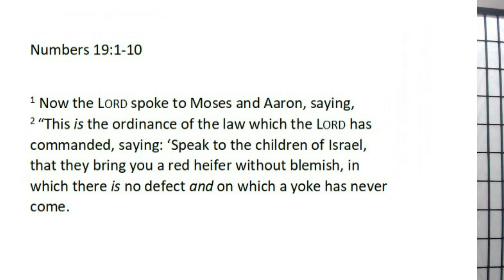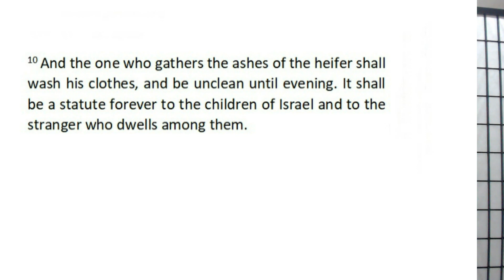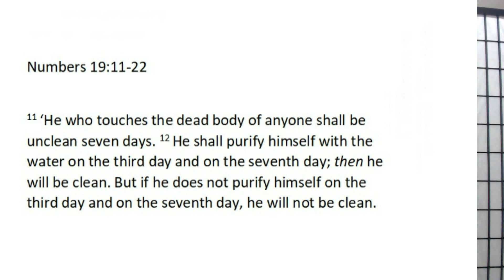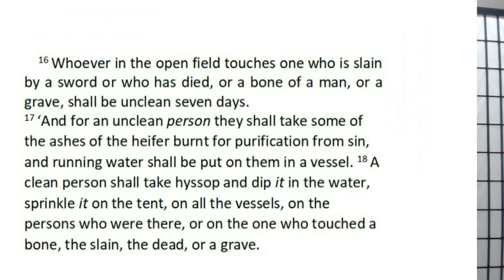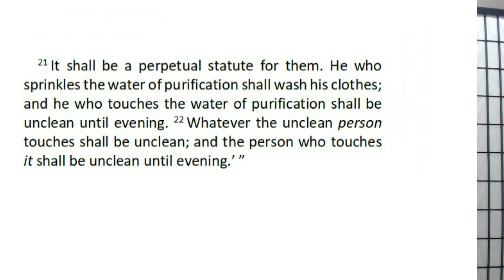Laws of Purification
Welcome to Living in the Word.
Today's Bible Study is Numbers 19:1-22
by Jamie Graham